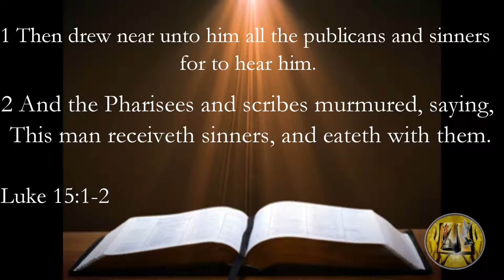CHOP SA 2017-03-05 In Search For Your Significance Part 2